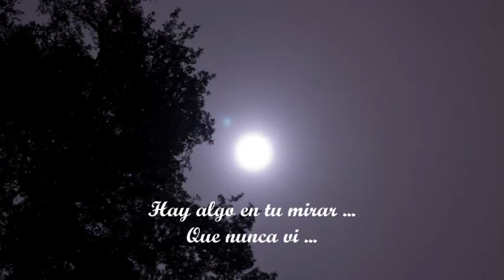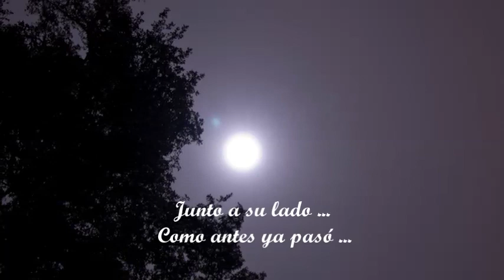Monna Bell - Alguien Cantó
Nora Escobar conocida artísticamente como Monna Bell, fue una cantante chilena.